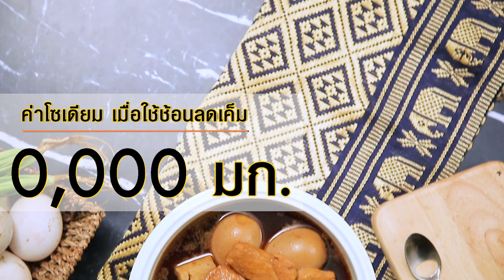ไข่พะโล้โบราณ สูตรเด็ด...ทำง่าย...สไตล์ "อ.ยิ่งศักดิ์"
เมนูอร่อยๆ ทั้งหลายเป็นเมนูอันตรายเพราะว่ามีความเค็มเกินระดับมาตรฐาน วันนี้อาจารย์มีเมนูลดเค็มมาแนะนำอย่าง ไข่พะโล้โบราณ มาฝากคร่ะ

สิ่งที่ต้องเตรียมสำหรับ (ไข่พะโล้โบราณ)
เนื้ออกไก่หั่นเป็นชิ้น   250 กรัม
ไข่เป็ดต้มสุก    5 ฟอง
เต้าหู้ขาวแข็งผ่า 4 ส่วน   1 ก้อน

วิธีทำ (ไข่พะโล้โบราณ)
1. ใส่น้ำมันพืชลงในภาชะ ตั้งไฟพอร้อนใส่น้ำตาลปี๊บลงผัดจนเปลี่ยนเป็นสีน้ำตาลเล็กน้อย ใส่เนื้ออกไก่หั่นเป็นชิ้นลงผัดพอสุก เติมน้ำคนให้เข้ากันต้มจนเดือด
2. ใส่ไข่เป็ดต้มสุก เต้าหู้ขาวแข็งผ่าสี่ส่วน ปรุงรสด้วยน้ำปลา คนให้เข้ากันเคี่ยวใช้ไฟอ่อน จนเนื้อไก่สุกนุ่มและ
ไข่เป็ดเริ่มเปลี่ยนเป็นสีน้ำตาล ปิดไฟ
3.  ตักไข่พะโล้โบราณลงภาชนะจัดเสิร์ฟ ตกแต่งด้วยช่อผักชี พร้อมรับประทาน

"โซเดียมในพะโล้สูตรทั่วไปมีโซเดียมอยู่ที่ 4,200-7,860 มิลลิกรัม
สูตรนี้ หากใช้ช้อนปกติจะมีโซเดียมอยู่ที่ 2,596  มิลลิกรัมต่อปริมาณทั้งหมด ถ้าใช้ช้อนลดเค็ม โซเดียมจะลดลงไปอีกประมาณ 1 ใน 3 จะเหลือโซเดียมอยู่ที่ 1.,930 มิลลิกรัมต่อปริมาณทั้งหมด หากแบ่งทานประมาณ 2-3 คนโซเดียมก็จะอยู่ที่คนละ  643 – 965 มิลลิกรัมต่อคน ซึ่งพอดีกับปริมาณโซเดียมที่ควรมีสำหรับอาหาร 1 มื้อ"

▲Line @yingsakfood